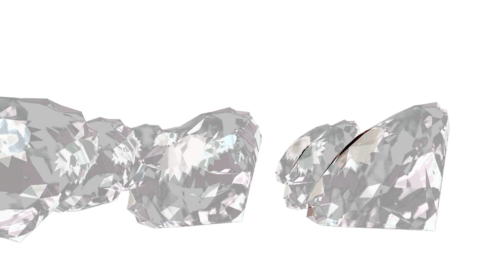3D Diamonds VJ Loop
VJ loop of 3D Diamonds moving

Please Credit Artist Only1Left. You can follow the artist @
If you want a video for your music just ask on Instagram.

This video was made using Touch Designer, a trail version of this program can be found